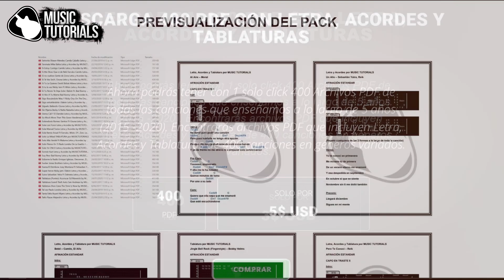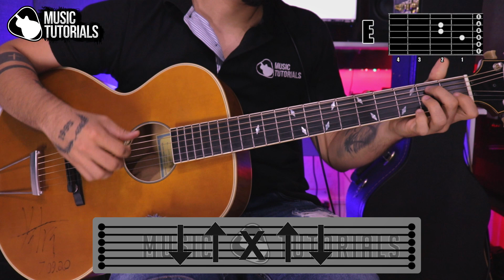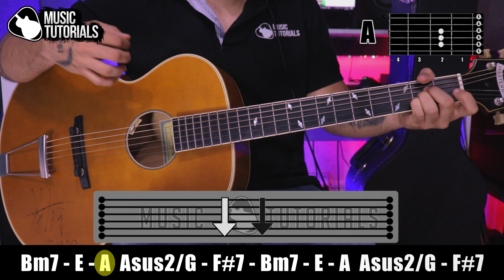Cómo tocar "Reloj Ingrato" de José y el Toro en Guitarra (Tutorial + PDF GRATIS)